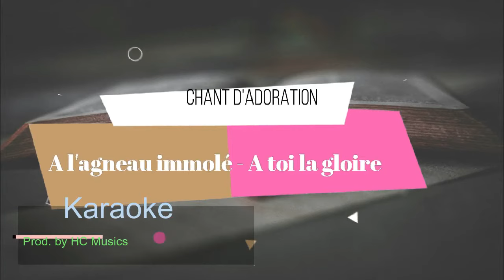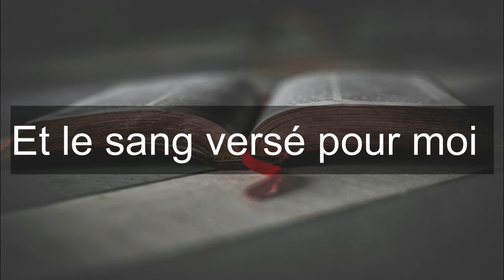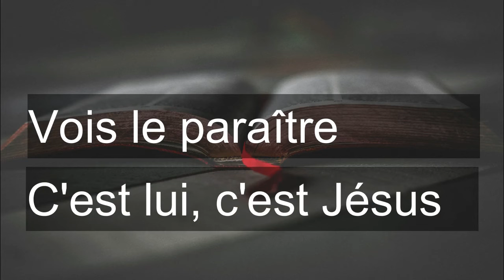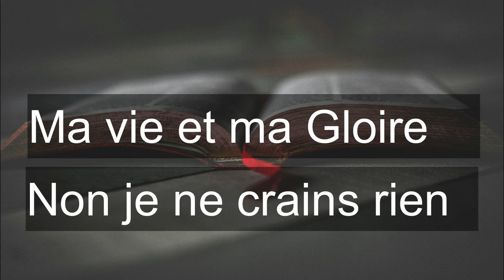A l'agneau immolé - A toi la Gloire karaoke (instrumental + lyric)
A l'agneau immolé - A toi la gloire instrumental + lyric